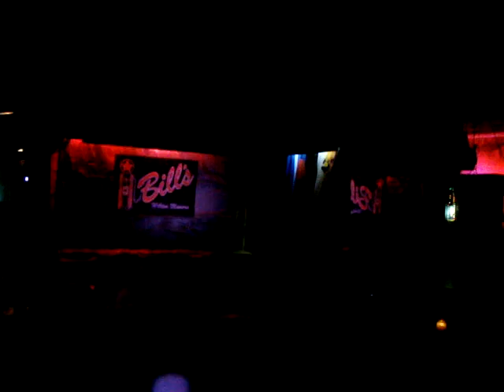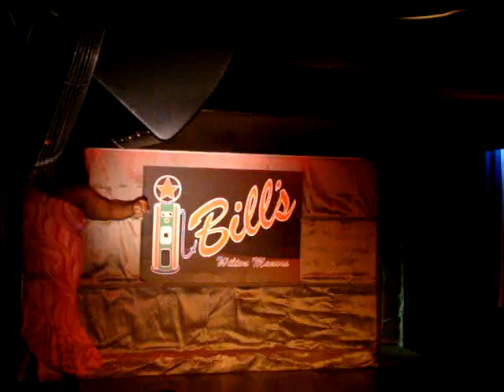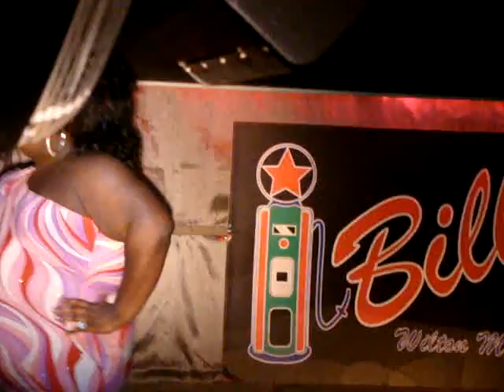Latrice Royale @ Trannie Palace 05-30-2009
Trannie Palace